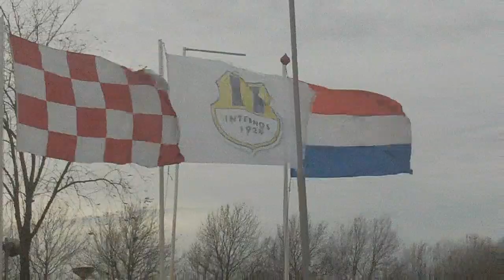20170903 Internos Zo2 - DSE Zo2: 2-3 (1e helft)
Beker